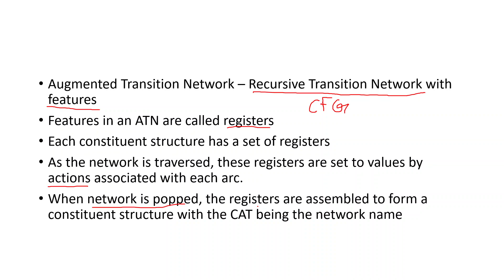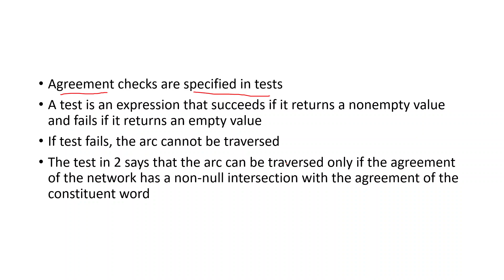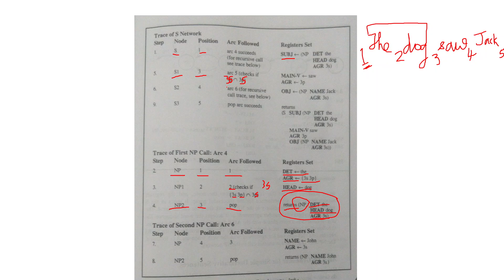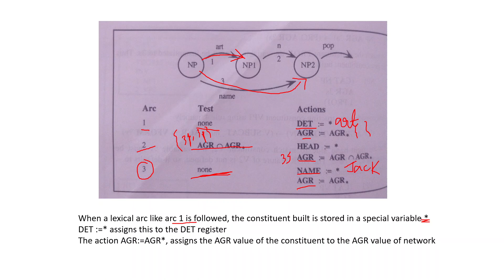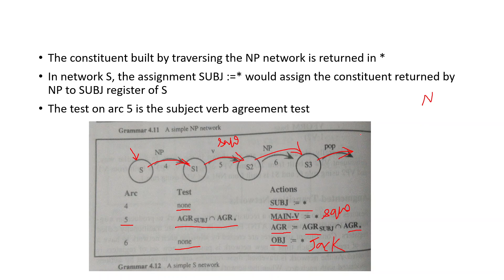ATN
Augmented Transition Networks, Features,  Registers